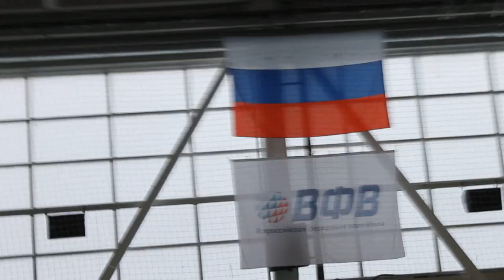Русская народная песня в исполнении ансамбля "Любава"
Русская народная песня в исполнении ансамбля "Любава". Артисты выступали на открытии Чемпионата Нижегородской области по бочча среди лиц с ПОДА.
Russian folk song performed by the ensemble "Lyubava". The artists performed at the opening ceremony of the Nizhny Novgorod Region Boccia Championship among Persons with Disabilities.